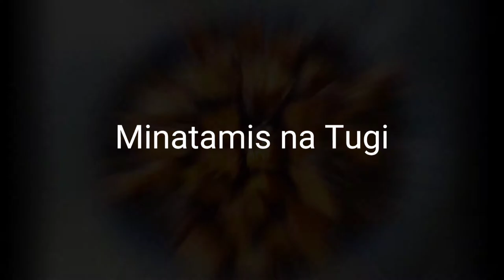Lesser Yam caramelize Sugar | Tugi /Tuge Root Crops |Easy and Yummy | Nutritious Snacks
tugi latest,
tugi laru ma,
tuzi life,
tugi leaves,
tugi levy,
lil tugi,
tugi montana,
tu hi mera,
tu hi mujhko bata de,
tu hi mera dil hai tuhi meri jaan,
tu hi meri shab hai lyrics,
tu hi meri shab hai karaoke,
tu hi mera meet hai,
topik m teguh,
taufik m teguh,
tugi njugush,
tugi njugush latest,
tugi njugush channel,
tugi njugush youtube channel,
tugi njugush birthday,
tugi njugush logos,
tugi nes tetris,
yu gi oh episode 1,
yu gi oh tagalog,
yu gi oh 5ds,
o tugi ili tuzi,
o'lmas qori tugilgan kuni,
tugu pratama indonesia,
tugu pancoran,
tugi plugged in,
tugi papa,
tugu pamulang,
tugu pahlawan surabaya,
tugi tugi maragale question answer,
tugi rapa,
tugi rap,
tugi room reveal,
tugi rapa lyrics,
tugi rabbit,
r tihi,
r/tihi tlo_oly,
r/tihi emkay damien,
r/tihi emkay robin,
r/tihi ezpz,
r/tihi the click,
r/tihi undertale 2,
r/tihi reaction,
tugi sioni kitu,
tugi suraj,
tugi saying mbogos,
tugi sugianto,
tugi svatovi,
tugi njugush son,
s.a.v tugilgan yili,
tugi tugi maragale,
tugi trust nobody,
tugi tetris,
tuhi track,
tubi tv,
tugi tugi maragale summary in kannada,
u tugi ili tuzi,
uturere tugize u rwanda,
u inat tugi,
tugi videos,
yugi vs kaiba,
yugi vs,
yugi vs marik,
yugi vs atem,
yugi vs jaden,
yugi vs pegasus,
yugi vs marik full duel,
tsugi wa jotaro kisama da,
tsugi wa omae wa,
tsugi wa kisama da,
tsugi wa omae da,
tsugi wa jotaro kisama da mickey mouse,
tsugi wa kimi da,
tugi waiyaki,
tsugi wa jotaro,
yugi x yami,
yugi x atem,
yugi x anzu,
yugi x yami comic,
yugi x rebecca,
yugioh xyz summon,
yugi x kaiba,
yugi x rebecca moments,
x tigi,
x tigi mobile,
x tigi phone,
x tigi hope 10 pro,
x tigi s23 mini,
x tigi a10s,
x tigi a20s,
x tigi tablet,
tugi youtube channel,
tugi yam recipe,
tugi yam,
blessed tugi youtube channel,
tyagi gaming yt,
tugiyanto,
tugiyati,
soba za tugu,
tugu 0 kilometer,
tugu 0 kilometer sabang,
tugu 0 km merauke,
tugu 0 km sabang,
tugu 0 km merauke - sabang,
tugi_01,
tugu 12,
tugi 100 kat,
tugi 210 advert,
ork tugi 2021,
tugi 2021,
tugi kuchek 2022,
ork tugi 2020,
ork tugi 2022,
tugi 630,
6 kg tug'ilgan chaqaloq,
6 kilo tug'ilgan chaqaloq,
chaqaloq tugilganda 7 sunnat,
7 oylik tugish